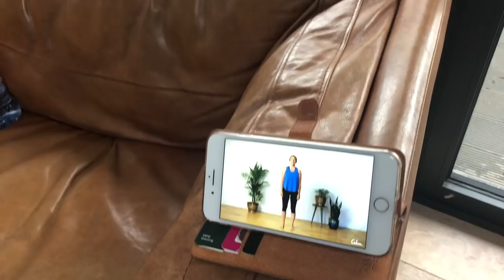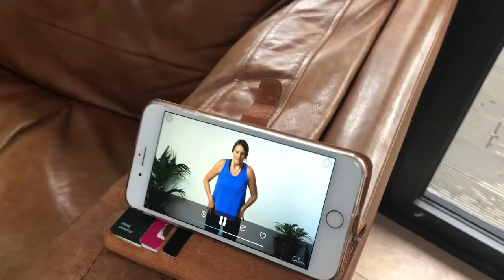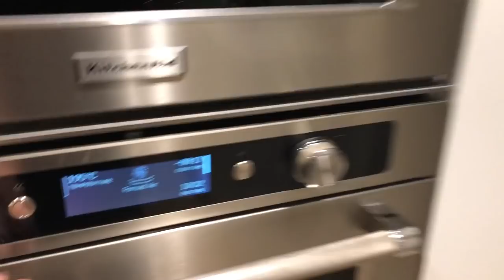VLOGUARY 27 Nadia Does YOGA &The FAMILY Come ROUND for a ROAST!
Nadia has a go at Hot Yoga! Mark has a go at STRETCHING! Nanny Di has a go at peeling APPLES!